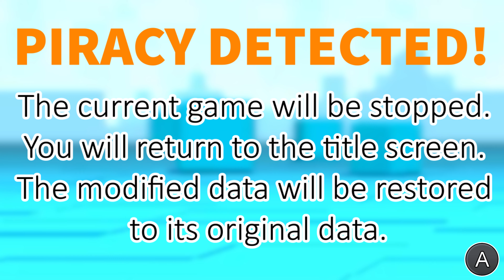WarioWare Get it Together Anti Piracy Screen ( EXTREME ERROR )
HEY, This was so fun to make and I hope you enjoy the anti piracy screen. WarioWare is a pretty good game and I highly recommend playing as its so much fun. Got some future videos in the making so get ready and remember to stay safe.

🎉 Videos You May Enjoy! 🎉
How to get to the top of the castle in Super Mario Odyssey Mushroom kingdom [spoiler]